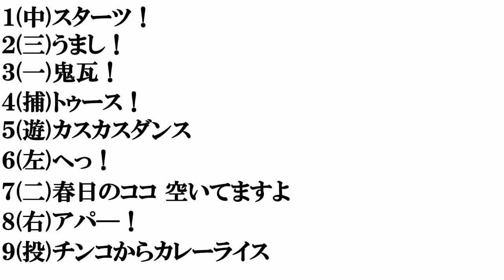オードリー春日のギャグで打線組んでみた